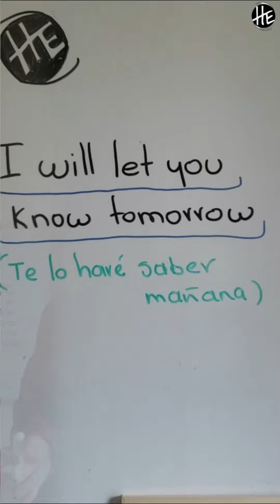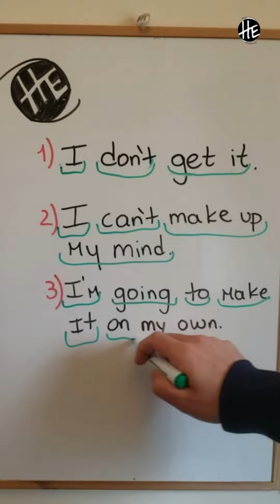¡Mi SECRETO para APRENDER INGLÉS RÁPIDO! ⚡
Pon a prueba tu comprensión de lectura en inglés con este test basado en la rutina diaria de Hernán. Ideal para estudiantes de nivel básico. ¡Sigue el video y responde las preguntas para mejorar tu inglés!